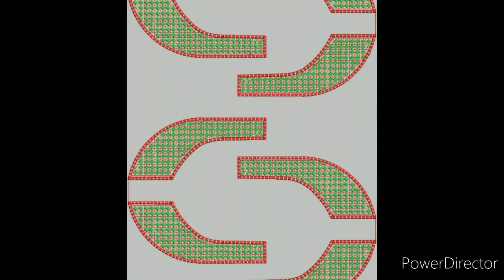computer embroidery dress designs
computer embroidery designs